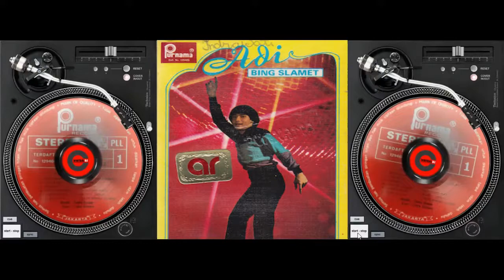Adi Bing Slamet - Desaku 1980 (Cover of Jerry Wallace)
Lagu cover dari  Adi Bing Slamet (Desaku, dirilis tahun 1980) , dimana lagu ini aslinya pernah ngehit's di tahun 1976 (iklan yang dibintangi oleh artis Hollywood "Charles Bronson').